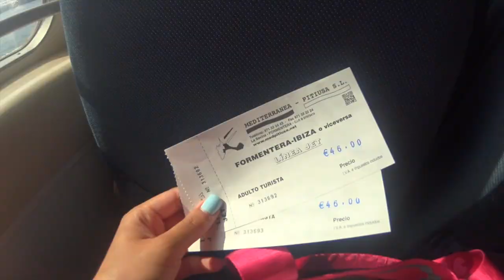July 2015: Santander & Ibiza, Spain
Summer in Santander and Ibiza.